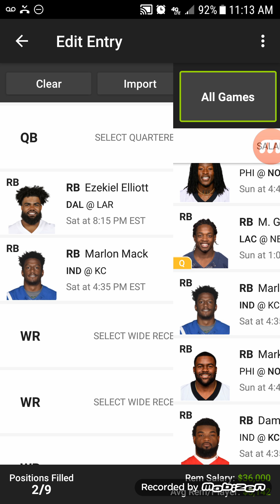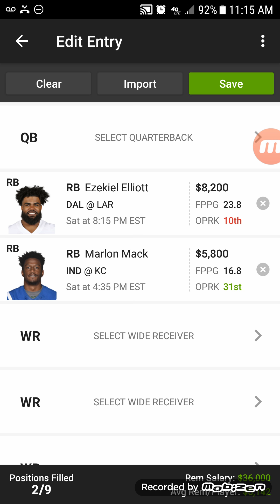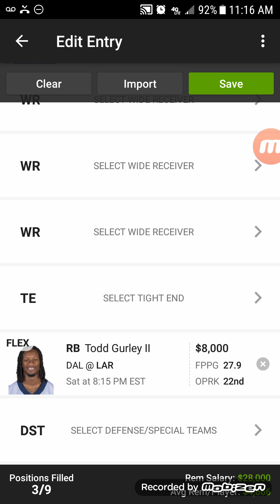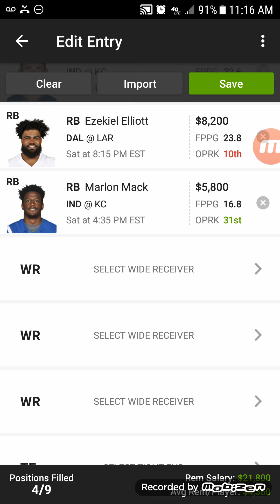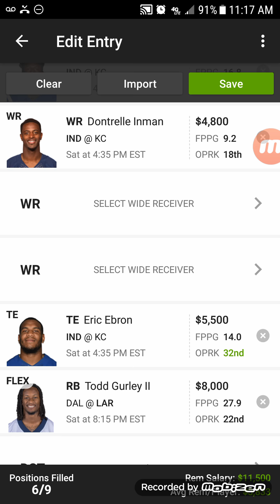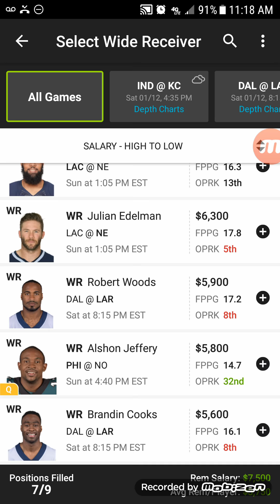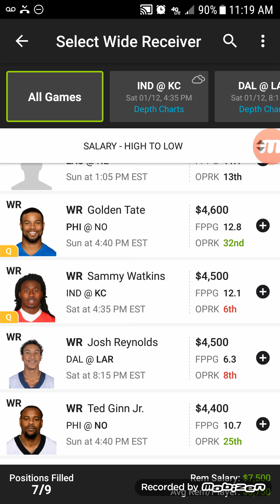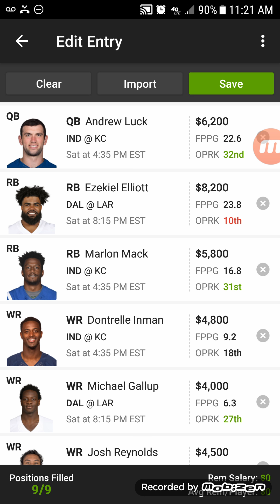Changing my NFL DFS Cash Lineup Build - Divisional Round Playoffs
I'm changing up my cash line for NFL DFS,  due to the news of one player.